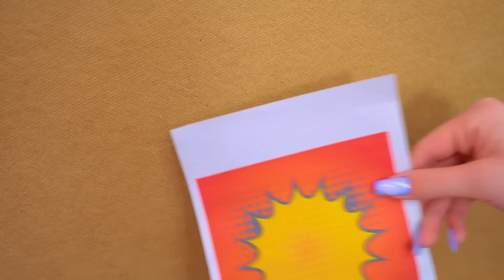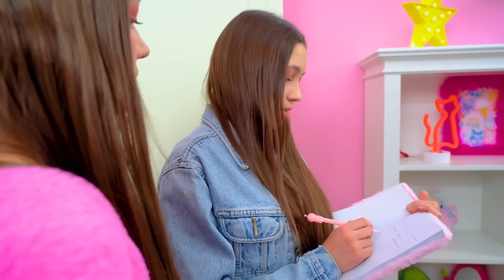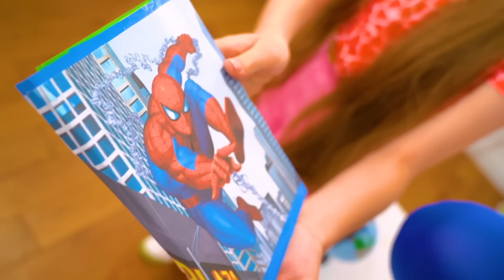My New Babysitter is a Vampire || Life in Family with Superpower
My New Babysitter is a Vampire!  Imagine that one day you had to hear this phrase from your best friend.  It's hard to believe that this could be true.  But what if every day there is more and more evidence for this?  where these unusual circumstances led teenagers and what to do if you live in a family with superpowers?  Find out in our new video!